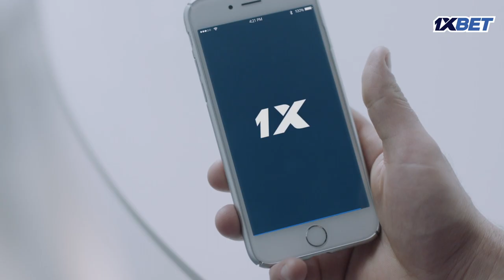КРУТЫЕ НАГРАДЫ ЗА ВИКЕНД ЛИГУ | ПАКИ ПО 100 ТЫЩ